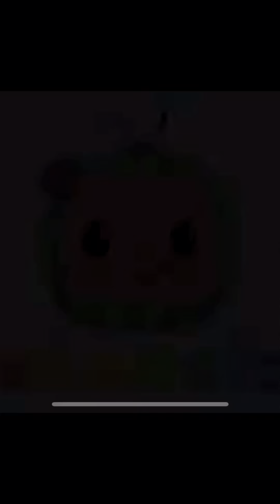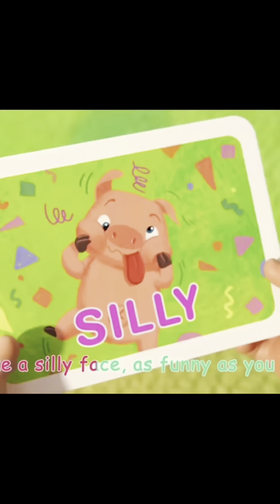Funny Pei TikTok Videos 🤪🤪🤪 | January⠀2023 | Pei Compilation Part ①⑤